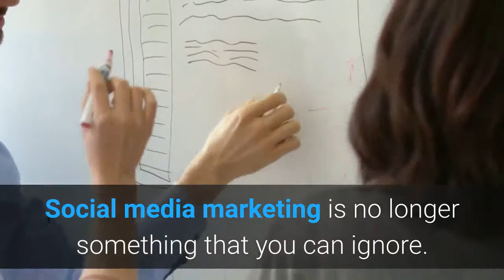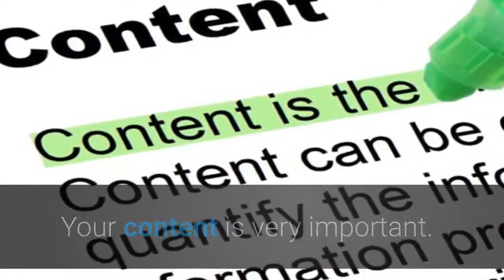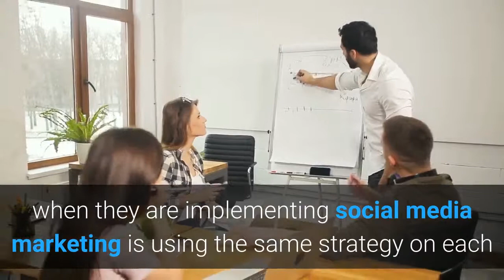dos and donts of social media marketing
Social media marketing - what to do and what not to do.